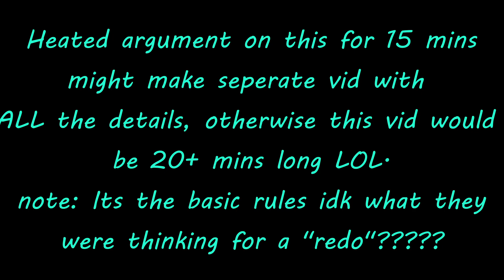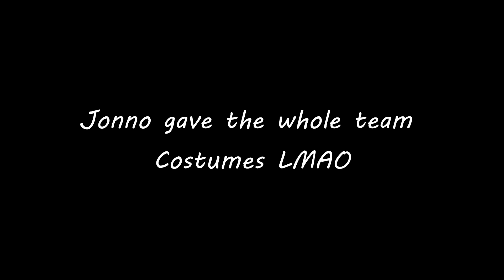Shinto V Requiem (Controversy)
They don't know the 23 rules, honestly u shldnt be scrimmin if u dont know the basics. Argument was so dum idk what they were thinkin. Beef is settled tho, if u want a vid w all the detials and arguments lmk. we won 3-1, lost first one cuz jonno wasnt ready and we were trollin. 2nd game we did immense comback, no t. they complained for redo too cuz they re q but it was denied. i stole brawny ace cuz last dude almost got out t. so ye the most controversial scrim ever

first time addin these, idk what they do xd